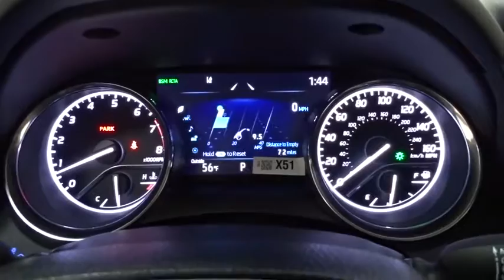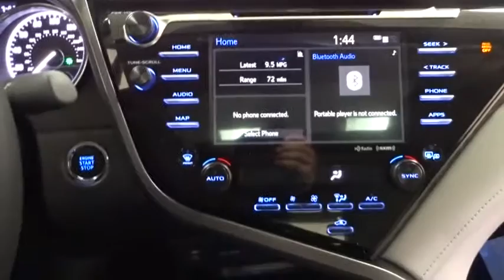2019 Toyota Camry Des Plaines, Elmhurst, Schaumburg, Chicago, Naperville, IL T52337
Wind Chill Pearl New 2019 Toyota Camry available in Des Plaines, Illinois at Bredemann Toyota. Servicing the Elmhurst, Schaumburg, Chicago, Naperville, IL area.

Bredemann Toyota
1301 W Dempster St